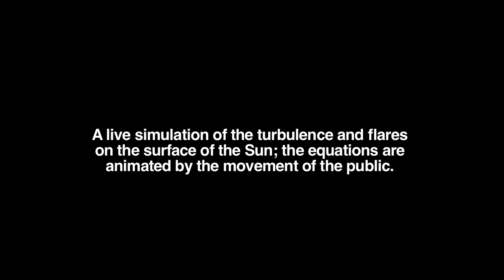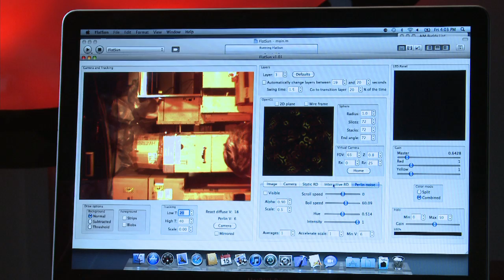"Flatsun" (2011) by Rafael Lozano-Hemmer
custom-made LED screen, computerized surveillance tracking system, fluid dynamic algorithms (Navier Stokes, fractal flames, reaction diffusion and Perlin noise), aluminium, stainless steel, glass
55.12" / 140 cm diameter
6.3" / 6 cm depth